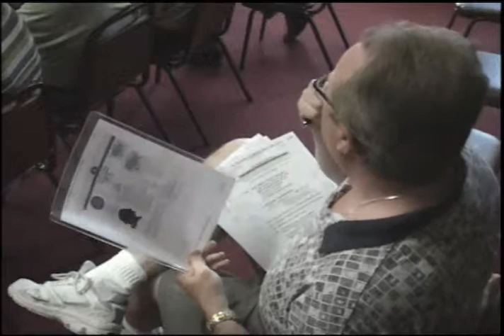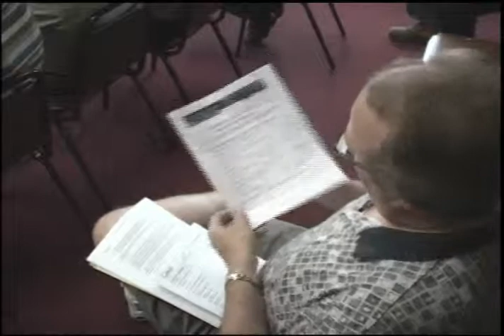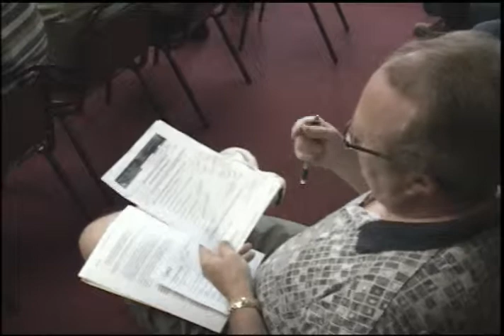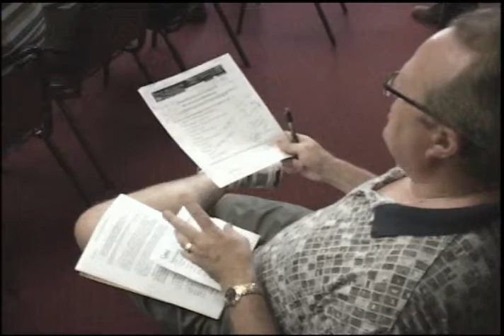WTP MTG Part 1 Revised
Part 1 of the Meeting on June 29th